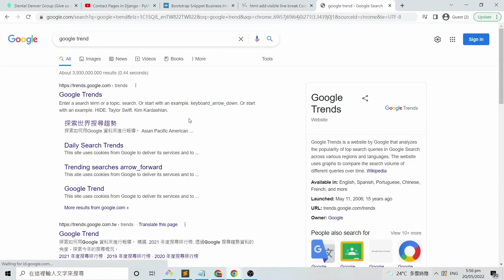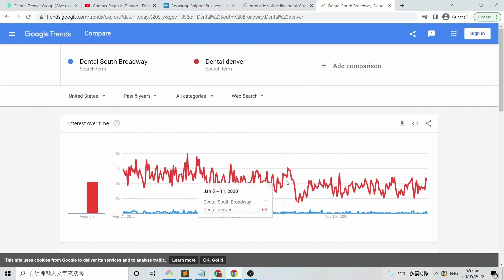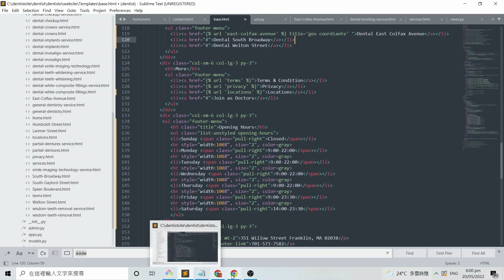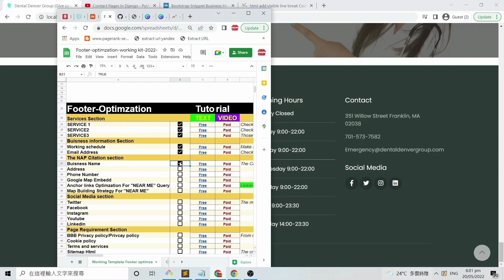How to Rank locally with SEO (UP TO DATE)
Get well organized With SEO Footer Optimization Checklist  That Covers All the Essential Factors to Rank locally.